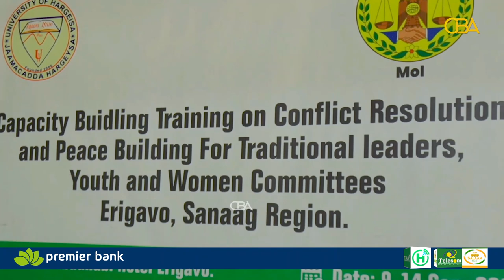Guddoomiyaha Gobolka Sanaag ayaa Soo gabagabeeyay kulan lagaga hadlayay xoojjinta nabadgalyada